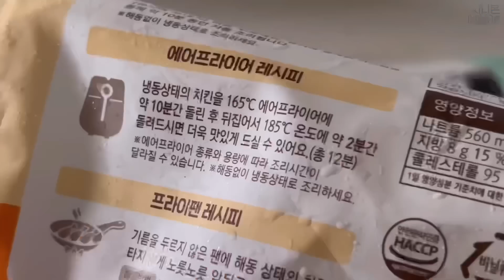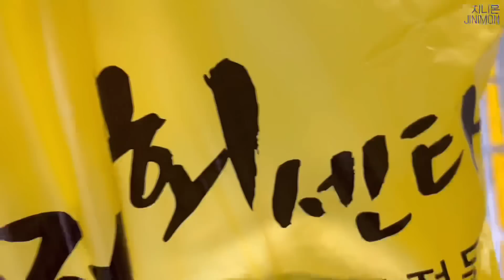💪어깨 넓이 최초공개 🛟 물놀이에 진심인 편 🤿 제주도 스노쿨링 꿀스팟 🍯 헬짱계 듀오의 취중진담🍻 헬스 시작하게된 계기 tmi가득, 안타까운 업계(?)실태를 곁들인…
🐔랭킹닭컴 앰버서더 지니몬🐔
or 회원가입 시 추천인 칸에 jinimon 입력

랭닭 ID 와 함께 하고싶은 말을 적어주시면 추첨을 통해
네이처엠 곤약밥 혼합 10팩을 10분께 보내드려요!
ID 작성시 , 댓글이 지워질 수 있으니 한글로 섞어적어주세요
(예시, jinimon123 👉 제이ini엠on일이삼)

🎊랭킹닭컴 10주년 행사중🎊
* 기간: 6월 30일 ~ 7월 29일
* 기본혜택 : 매일 최대 10+10 패키지 판매
* 선착순 (매주 월,수 10시) : 10+10+10 패키지 판매
* 10주년 패키지 구매자 대상 경품 추첨 (샤넬지갑, 아이패드 등)

공감돼서 퍼온 호갱구조대님 영상
(실패 없이 트레이너 고르는 방법)

✔️착장정보✔️
거즈셔츠 에이블리 크림치즈마켓
볼캡, 반팔티 Hdex
블랙 셋업 fopo @s2_chaeny
물놀이 후 입은 타올 위글위글
흰색 쪼리 에이블리 유유존
수영복 센티스포츠
애플워치 7 41mm
실버주얼리 @cordelia__j